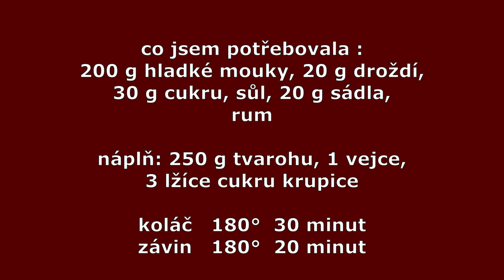Kynutý tvarohový koláč